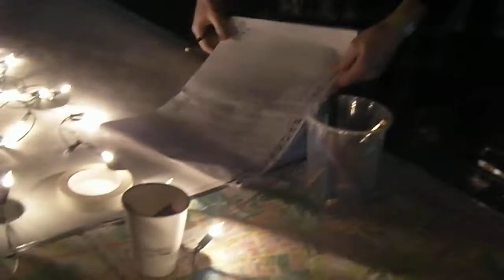Trimbanen terug in Haagse parken nr 41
tijdens todaysart 2011 bracht bureau smpl.biz de mogelijkheid je wensen voor de stad Den Haag kenbaar te maken. Trimbanen terug in de parken nummer 41 had mijn speciale wens. jammer dat je voor het kiezen Facebook lid moet worden. tekeningetje van een stormbaan moest de wens verduidelijken. hagazine.wordpress.com hagazine.wordpress.com